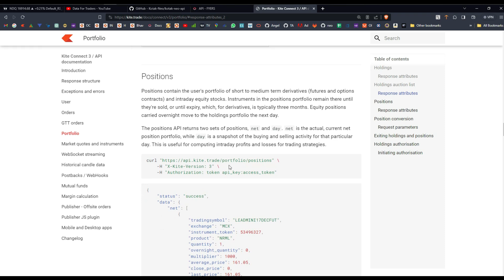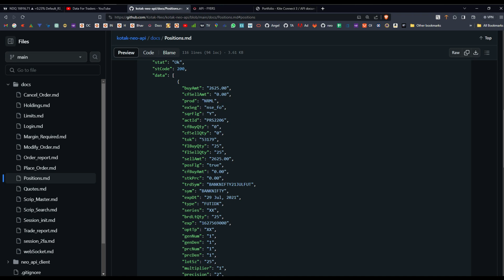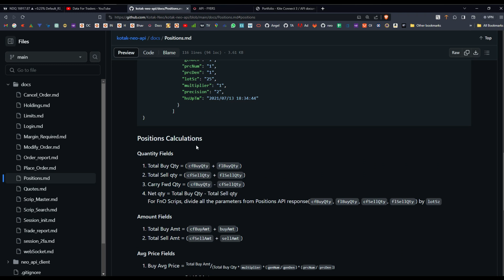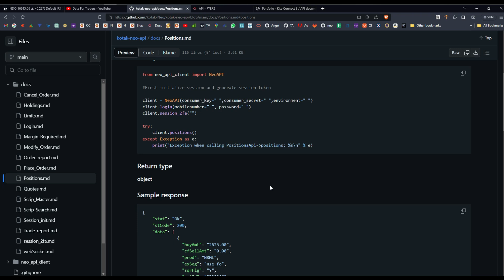How to calculate P&L in Kotak Neo ?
Learn the key formula to determine your profit or loss on an open trade in Kotak Neo.  Useful knowledge for algorithmic traders to calculate P&L for SL or profit booking .